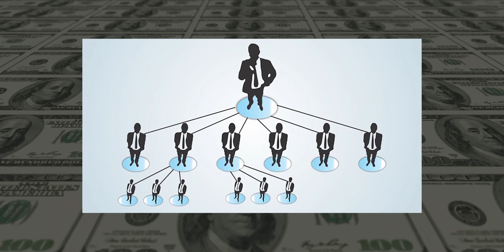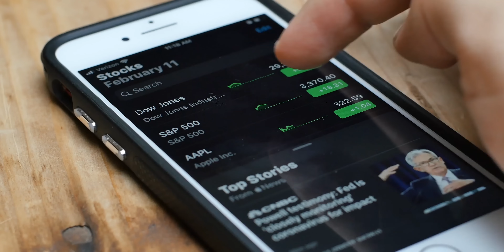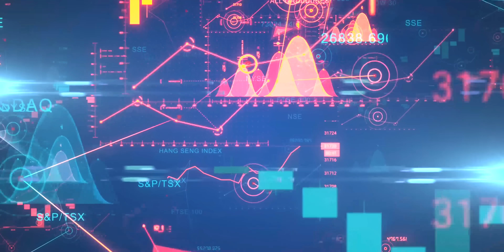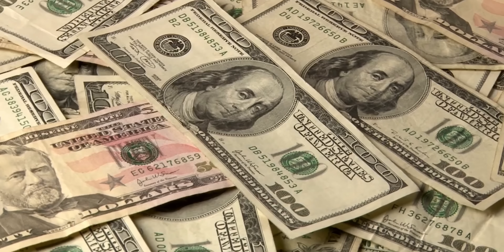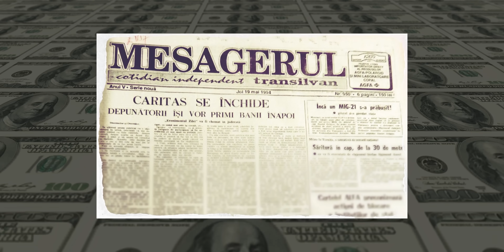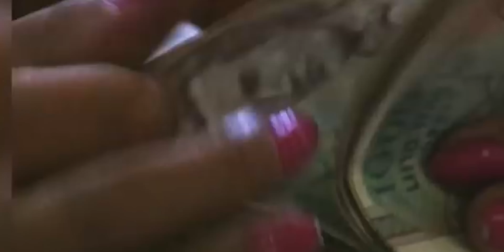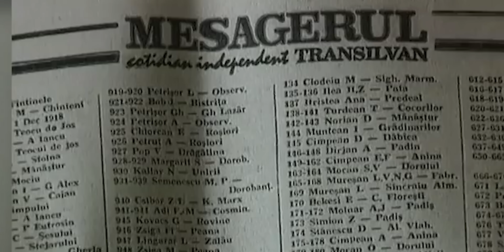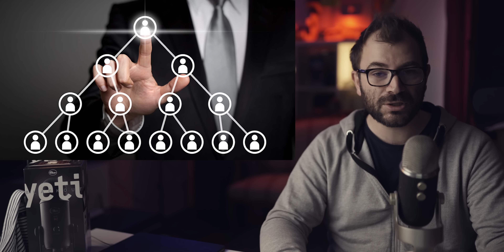Economia Este O Teapa Inteligenta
In acest episod o sa vorbim despre schemele ponzi de investiții. În acest episod nu am pornit cu titlul în minte, doar concluzia finala ca totul este o mare teapa, o investiție care în final nu poate decât sa ne falimenteze devine evidenta pe măsură ce trec minutele.